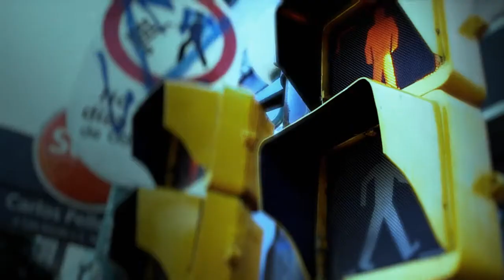The Best Dive Job In The World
Pieza realizada para el concurso "The Best Dive Job In The World 2012".

Idea, edición, sonido y actor: Juan Manuel Tejero
Cámara y tratamiento de imagen: Javier Gori

Fue todo el esfuerzo al pedo, pero se hizo con el corazón. Vamos Juan que el sueño no termina.